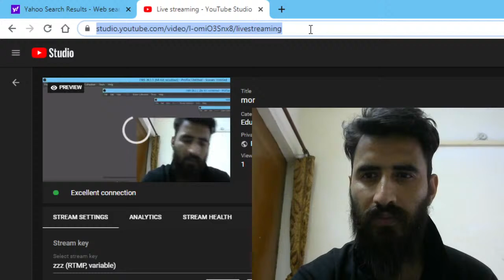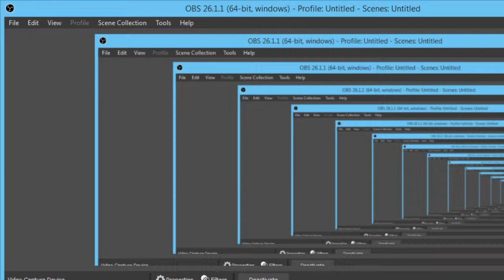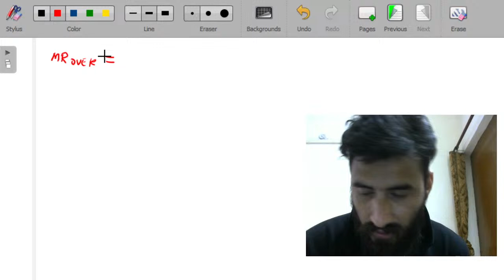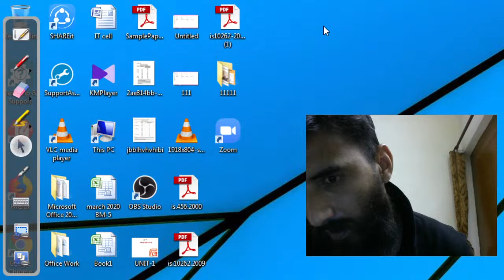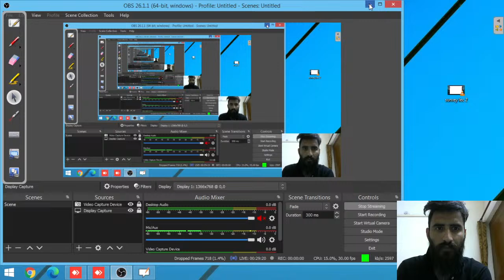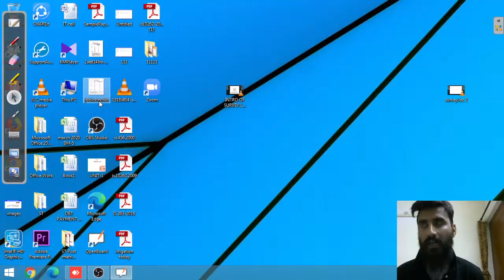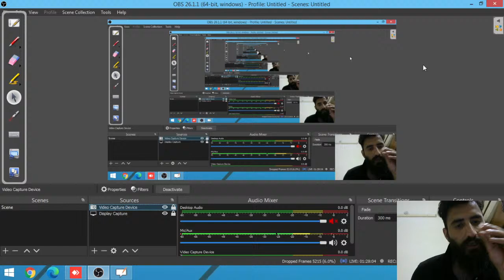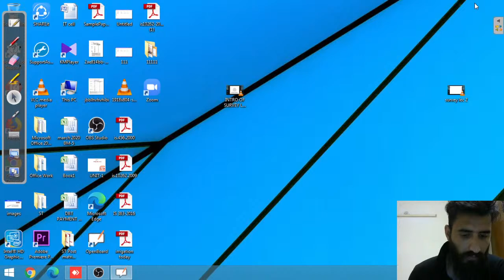MOMENT IF RESITENCE OS SINGLU REINFORCED BEAM|BY SANDEEP SIR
Welcome to THE ENGINEER'S CLASSES BY SANDEEP SIR , your one-stop solution for JE and AE Exams preparation . SANDEEP SIR  will be teaching you daily on this channel. We will cover the entire syllabus, strategy, updates, and notifications which will help you to crack the SSC JE, RRB JE, DMRC, , UKPSC, and Other States' Exams.
ABOUT EDUCATOR :-
SANDEEP SIR is one of the best faculties for UKPSC  (AE/ JE), SSC(JE),  for Civil Engineering.  He brings more than 5 years of experience  with him and has taught in institute with more than 5 year experience in gov sector as an Assistant Engineer .
 Class schedule:-
live on youtube at 9;15 pm (mon -sat)